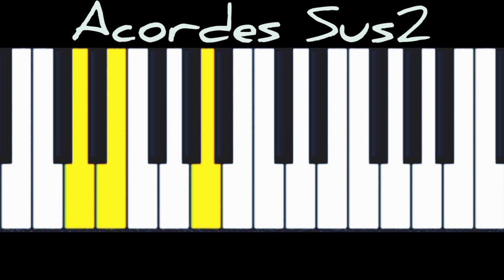12 Acordes (2da Suspendida) Para Piano/Teclado, Imágenes + Sonidos de cada Acorde.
Curso Para tecladistas Principiantes Totalmente Gratuitos. Nivel Cero a Intermedio.